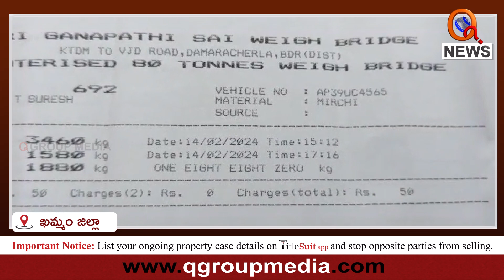మిర్చి తూకంలో హైటెక్ మోసం | Khammam | Aswaraopeta | Teenmarmallanna | Qnews